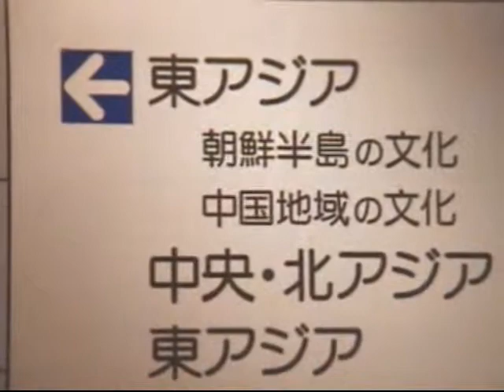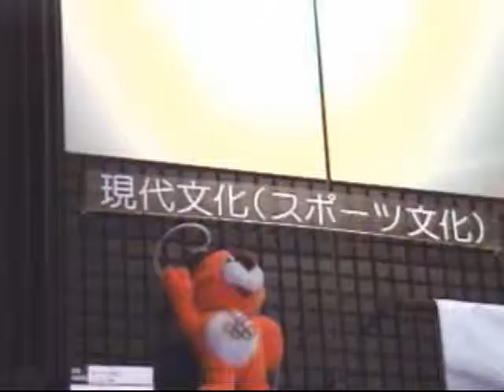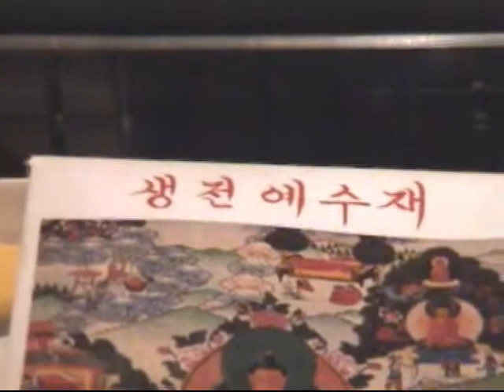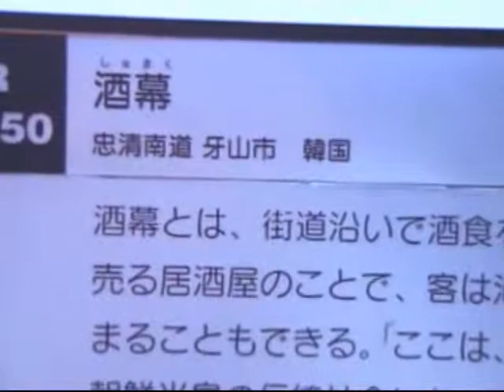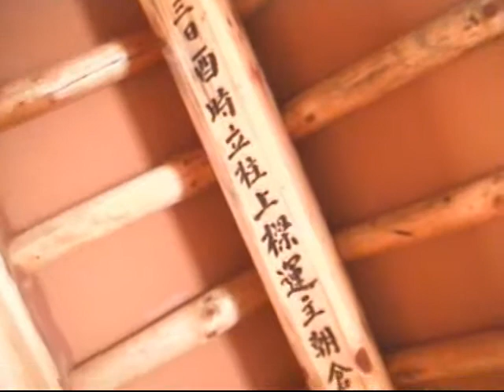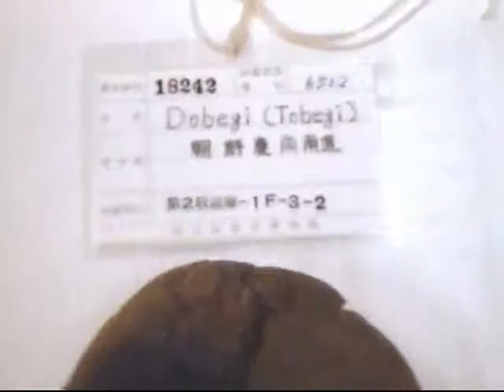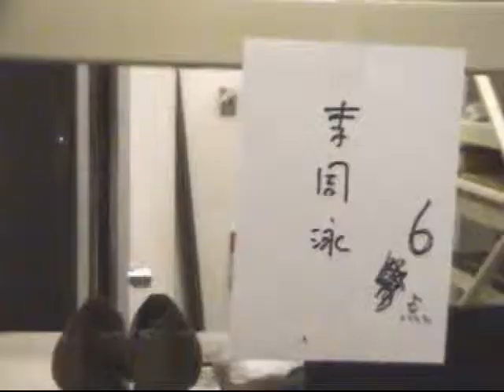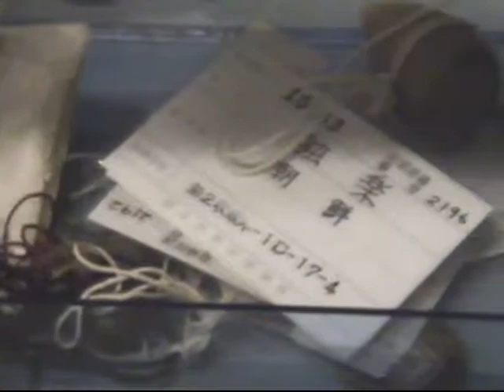Minpaku [한국관]과 울산 달리 컬렉션_(2000)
일본 오오사카 소재 국립민족학박물관(Minpaku; 民博)의 한국문화전시관을 둘러보고, 이 박물관의 한국문화 컬렉션이 수장되어 있는 수장고를 둘러본다. 여기서는 특히 1936년 여름에 울산 달리에서 있었던 도쿄제대(東京帝大) 의학부 농촌위생조사 기간에 [아티크뮤지움](Attic Museum)의 민속조사팀에 의해 수집되어 현재 이 박물관에 수장되어 있는 [울산 컬렉션]의 현재의 모습을 둘러보았다. 이 조사를 하게된 계기를 마련해주었던 강정택(姜鋌澤)선생의 이름이 이 컬렉션의 선반에 뚜렸이 남아 있는 것도 인상적이다. 이 울산 컬렉션의 민속품들 중 75점을 2011년 울산박물관이 빌려와서 개관기념 특별전 [75년만의 귀향, 1936년 울산 달리]전에 전시했다가 다시 이 박물관으로 돌려주었고, 그 중 여러 점이 현재 이 박물관의 [한국관] 상설전시에 올려져 있다.